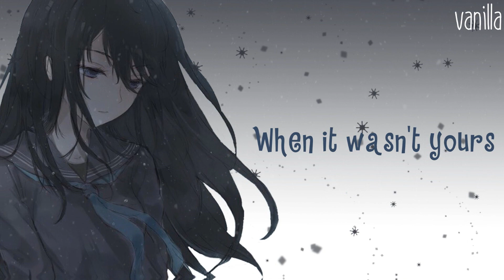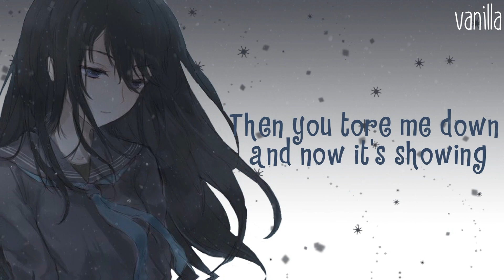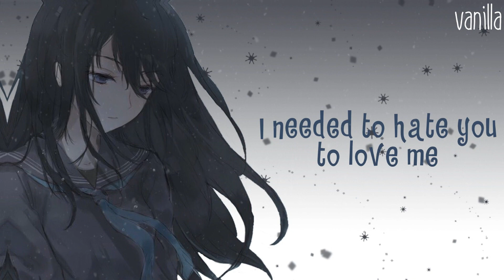✖Nightcore - Lose You To Love Me - (Lyrics)✖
✪ Song: Lose You To Love Me
✪ Artist(s): Selena Gomez